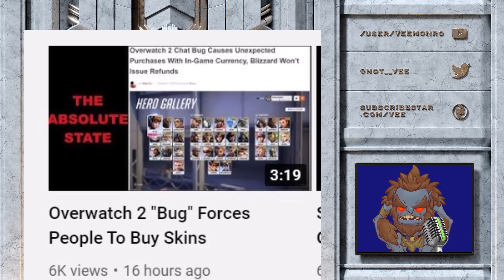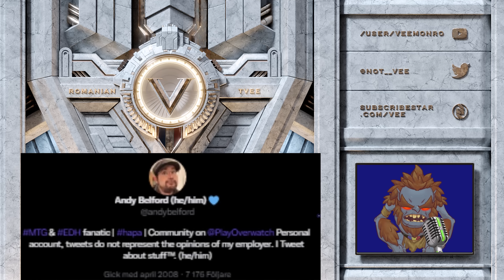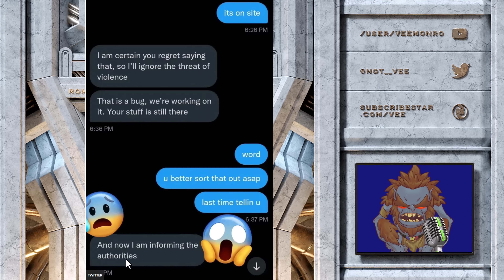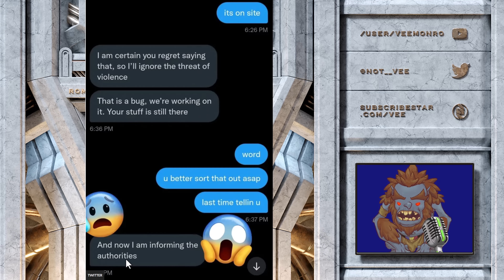Overwatch 2 Dev Calls Cops On Streamer